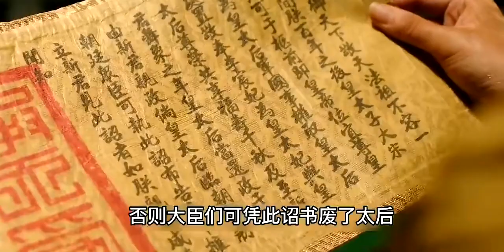狸猫换太子大白于天下，太后刘娥最终去世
影视剪辑,古装,电视剧